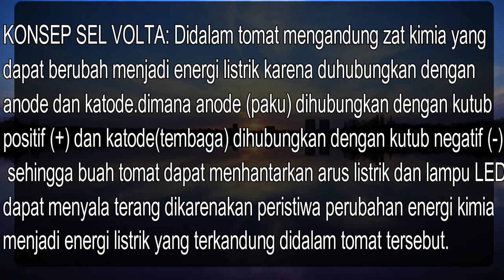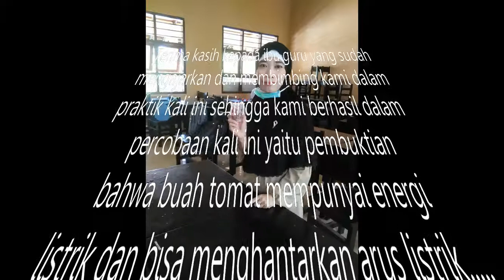Apa Benar Buah Tomat Mengandung Listrik..?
SMAN 1 SURALAGA [Praktek Kimia] SEL VOLTA, Ada Apa Dengan Buah Tomat?

SMAN 1 SUARALAGA Praktikum Kimia Sel Volta (Pengubahan energi kimia menjadi energi listrik)
Ternyata buah tomat mempunyai daya hantar listrik yang dapat membuat lampu menyala dengan tegangan yang cukup besar. Buah tomat mempunyai daya hanyar listrik yang dapat membuat lampu menyala. Dengan bantuan alat seadanya seperti kabel, temabga dan besi serta 1 buah bohlam lampu LED, dapat membuktikan bahwa buah tomat mengandung daya hantar listrik. Thank's